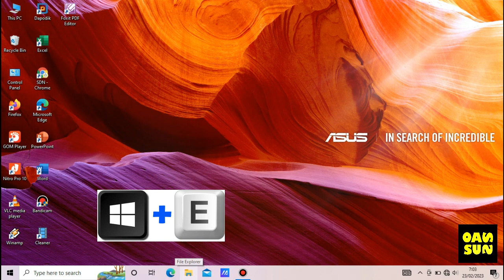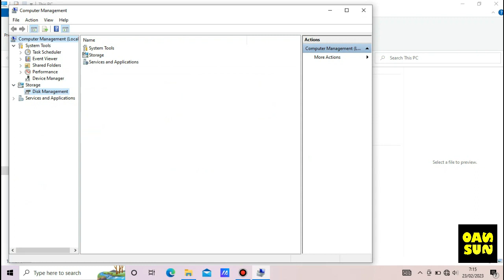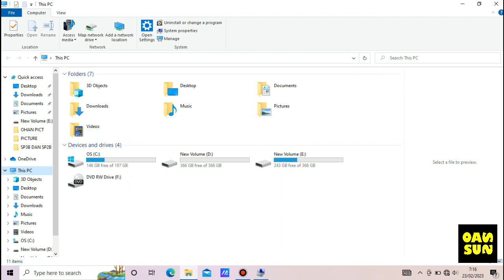Cara Hapus Partisi Harddisk di Windows 10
Video ini berisi tentang Cara Hapus Partisi Harddisk di Windows 10